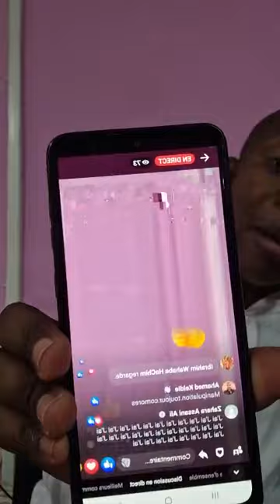🟦YANGALA ABEGA HATSAMBAZA YE MBALE. NI MUCHILIYE.⤵️